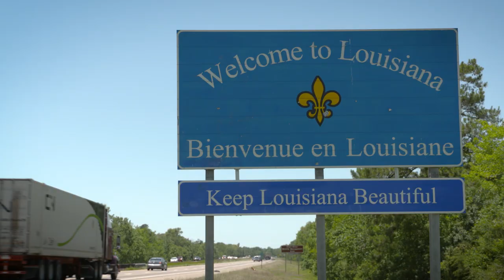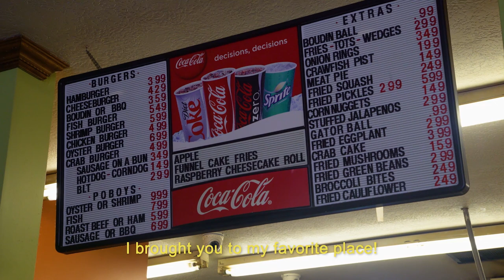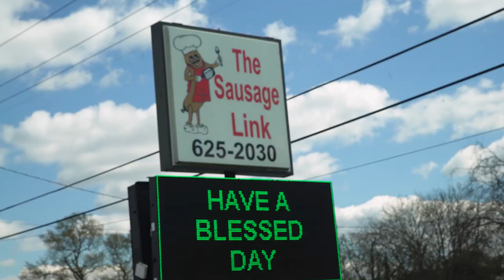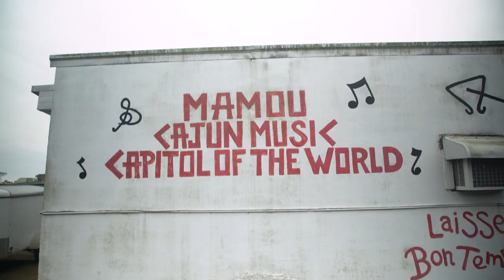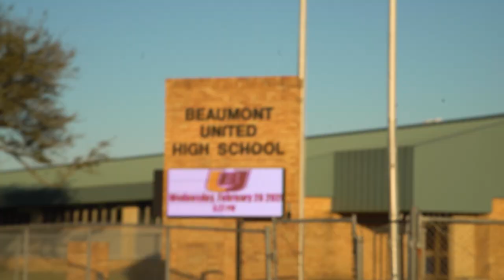Kwame Onwuachi: Following In Her Footsteps in Louisiana and Texas | Tasting Home | Part 3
Top Chef alum and Food & Wine Executive Producer Kwame Onwuachi, traces his culinary roots by traveling to Trinidad, Jamaica, Louisiana, and Texas in this three-part series. In this episode of "Tasting Home," Kwame traces his grandmother's journey from Louisiana to Texas, one meal at a time.

"My earliest memory is not inscribed in my mind in words, but as flavors. I was a toddler, in the kitchen of my apartment in the Bronx. It was just after Christmas—the tree was still up—and my mom served my sister and me shrimp étouffée for dinner. Shrimp stock that had simmered in a well-worn soup pot on the stove infused the dish, along with crawfish tails and crawfish fat. I hadn't been to the sea, but I could taste the sea in it. I didn't know what the trinity was—the onion, celery, and pepper that form the base of so much Creole food—but I could taste the trinity in it. Those flavors—buttery, silky, rich, deep, multileveled—were set into me like scrawls on wet cement. Today, they still mean one thing to me: home."

0:00 Introduction
1:00 Ville Platte, LA - How to catch crawfish
3:04 How to make crackling
5:18 Sulphur, LA - The Sausage Link
6:25 Beaumont, TX - How boudain is made
7:46 Mamou, LA - Mardi Gras
11:00 Home cooked meal with family

For more great videos, check out:
—Beat The Receipt is the only affordable cooking challenge that gives a pro chef and a food influencer $20 each to shop for and cook a meal for two using the same main ingredient!